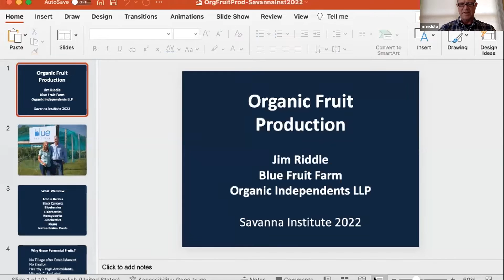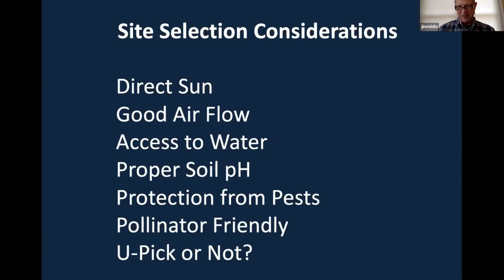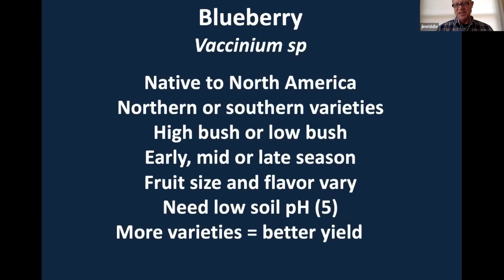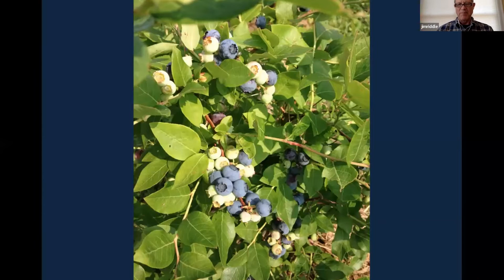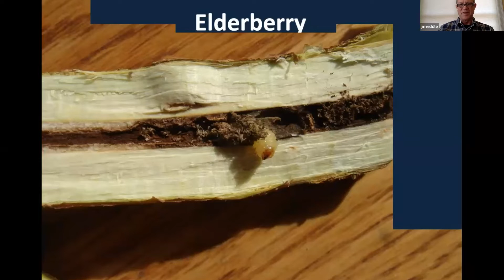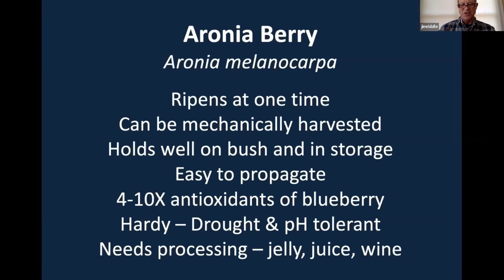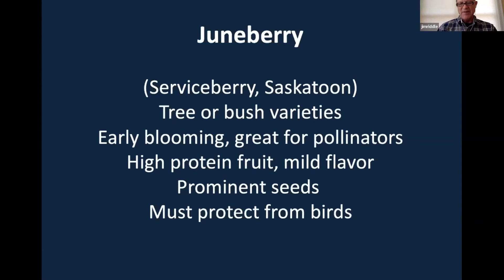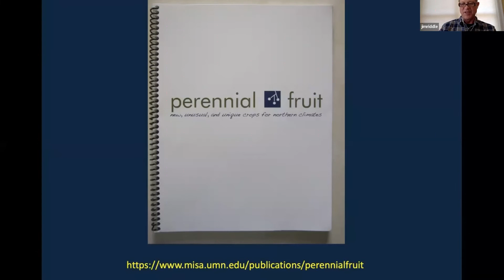Organic Berry Production and Marketing at Blue Fruit Farm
For more than 35 years, Jim Riddle has been an organic farmer, gardener, inspector, educator, policy analyst, author, speaker and avid organic eater. Jim co-owns and operates Blue Fruit Farm, where he and his wife grow blueberries, black currants, elderberries, aronia berries, honeyberries and more. Jim has a wealth of knowledge about organic berry production and he will share his experience with growing and direct marketing fresh berries as well as processed fruit products.